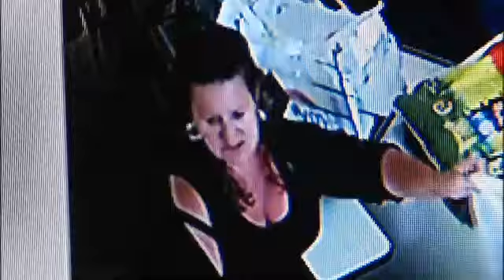Surveillance Footage shows donation jar theft - Florida Needs Help News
A woman who stole a donation jar from a retail store, with the help of her granddaughter, is sentenced to serve some prison time.  You can read more of the story